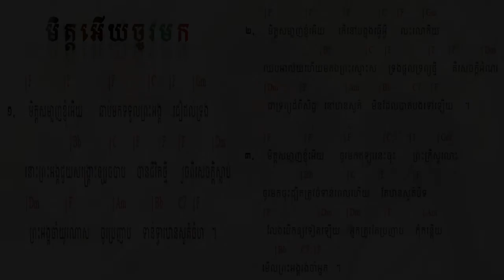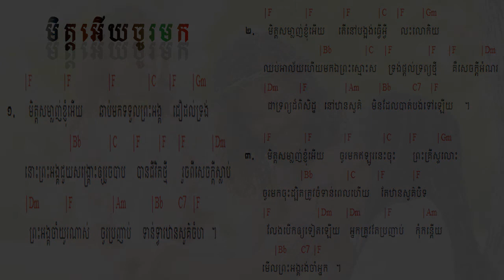133 មិត្តអើយចូរមក My friend, come to Him ទំនុកខ្មែរបរិសុទ្ធលេខ ១៣៣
133  មិត្តអើយចូរមក   My friend, come to Him ទំនុកខ្មែរបរិសុទ្ធលេខ ១៣៣
131. ព្រះដ៏មានគុណ   God of grace ទំនុកខ្មែរបរិសុទ្ធលេខ ១៣១
130. ពេលនេះអ្នកមិនទាន់ខកជ្រុលទេ   You are not too late now ទំនុកខ្មែរបរិសុទ្ធលេខ ១៣០
129.  គ្មានអ្វីកំបាំងនឹងទ្រង់សោះឡើយ - Nothing is hidden from Him ទំនុកខ្មែរបរិសុទ្ធលេខ ១២៩
128  ចូរកុំខ្វល់ខ្វាយពីថ្ងៃស្អេកឡើយ   Do not Worry about Tomorrow ទំនុកខ្មែរបរិសុទ្ធលេខ ១២៨
126 បើខ្ញុំស្គាល់ព្រះតាំងពីក្មេង   If I know God earlier ទំនុកខ្មែរបរិសុទ្ធលេខ ១២៦
125  ចិត្តខ្ញុំសព្វថ្ងៃ   My heart is Now ទំនុកខ្មែរបរិសុទ្ធលេខ ១២៥
124. ខ្ញុំបានរស់ហើយ  I Live Again ទំនុកខ្មែរបរិសុទ្ធលេខ ១២៤
123. តើអ្នកណាអាចជួយខ្ញុំបាន Who Can Help Me ទំនុកខ្មែរបរិសុទ្ធលេខ ១២៣
122. កុំអាងមិត្តអើយ   Don't be on your own ទំនុកខ្មែរបរិសុទ្ធលេខ ១២២
121. សេចក្តីសុខុមគង់មានដល់អ្នកចូលចិត្ត   Peace will grant to whom who like ទំនុកខ្មែរបរិសុទ្ធលេខ ១២១
120. មានក្នុងព្រះយេស៊ូ   Have All in Jesus ទំនុកខ្មែរបរិសុទ្ធលេខ ១២០
119  ទ្រង់ហៅដោយស្រឡាញ់   He calls you with Love ទំនុកខ្មែរបរិសុទ្ធលេខ ១១៩
118. ខ្ញុំជឿព្រះអង្គ   I believe in Him ទំនុកខ្មែរបរិសុទ្ធលេខ ១១៨
117.   ទ្រង់តែងអត់ទោស   He will forgive you ទំនុកខ្មែរបរិសុទ្ធលេខ ១១៧
116.  ចូរមកអ្នកស្វែងរកអើយ Come Who earnestly Seek  | ទំនុកខ្មែរបរិសុទ្ធលេខ ១១៦
115. នឹមទ្រង់ងាយទេ - His Yoke is Easy | ទំនុកខ្មែរបរិសុទ្ធលេខ ១១៥
114.  ទីណាមានព្រះយេស៊ូគង់នៅ Where Jesus is ទំនុកខ្មែរបរិសុទ្ធលេខ ១១៤
113.  ខ្ញុំសែនស្រឡាញ់ព្រះអង្គ So Love The Lord ​ទំនុកខ្មែរបរិសុទ្ធលេខ ១១៣
112.  មានព្រះយេស៊ូ Having Jesus  ទំនុកខ្មែរបរិសុទ្ធលេខ ១១២
111. អ្នកណាប្រែចិត្តជឿ The one who believes ទំនុកខ្មែរបរិសុទ្ធលេខ ១១១
110. ព្រះគ្រីស្ទមកប្រោស Christ Come to Heal    ទំនុកខ្មែរបរិសុទ្ធលេខ ១១០
109. Seek Heaven   រកឋានជីវិត ទំនុកខ្មែរបរិសុទ្ធលេខ ១០៩
108. តើអ្នកចង់បានជាស្អាតឬទេ  Do you Want to be Healed ទំនុកខ្មែរបរិសុទ្ធលេខ ១០៨
106.  ព្រះអម្ចាស់មិនបំភ្លេចឡើយ ទំនុកខ្មែរបរិសុទ្ធលេខ ១០៥
105. ព្រះគ្រីស្ទជាគ្រប់ទាំងអស់ដល់អ្នកហើយ   Christ is everything ទំនុកខ្មែរបរិសុទ្ធលេខ ១០៥
104. ព្រះគ្រីស្ទទ្រង់ជាអាហាជីវិត ទំនុកខ្មែរបរិសុទ្ធលេខ ១០៤
103.  ចម្រៀងស្រីសាសន៍សាម៉ារី  The Samaritan Woman's Song ទំនុកខ្មែរបរិសុទ្ធលេខ ១០៣
102. នំបុ័ងជីវិត   Bread of Life  His Mighty Word ទំនុកខ្មែរបរិសុទ្ធលេខ ១០២
101.  ព្រះបន្ទូលទ្រង់   His Mighty Word ទំនុកខ្មែរបរិសុទ្ធលេខ ១០១ | ​​ Khmer Christian Worship Song
100.  ទឹករស់ពីឋានស៊ូគ៌ា ទំនុកខ្មែរបរិសុទ្ធលេខ ១០០ | ​​ Khmer Christian Worship Song
99. ចូរយើងជឿព្រះអង្គ   Believe in Him ទំនុកខ្មែរបរិសុទ្ធលេខ ៩៩ | ​​ Khmer Christian Worship Song
98. ចូរមកឯខ្ញុំ   Come to Me ទំនុកខ្មែរបរិសុទ្ធលេខ ៩៨ | ​​ Khmer Christian Worship Song
97. ចូរមកតាមខ្ញុំ Come, Follow Me​   ទំនុកខ្មែរបរិសុទ្ធលេខ ៩៧ | ​​ Khmer Christian Worship Song
96. ឳ!បងប្អូនអើយចូរទទួលព្រះគ្រិស្តចុះ - ទំនុកខ្មែរបរិសុទ្ធលេខ ៩៦ | ​​ Khmer Christian Worship Song
95  ព្រះគ្រីស្ទបានមក ទំនុកខ្មែរបរិសុទ្ធលេខ ៩៥ | ​​ Khmer Christian Worship Song
94. ព្រះហត្តព្រះគ្រីស្ទ ទំនុកខ្មែរបរិសុទ្ធលេខ ៩៤ |​​ Khmer Christian Worship Song
93. សព្វគុណនៃព្រះយេស៊ូវគ្រីស្ទ ទំនុកខ្មែរបរិសុទ្ធលេខ ៩៣ |​​ Khmer Christian Worship Song
92. កំណើតបាបមនុស្សលោក ទំនុកខ្មែរបរិសុទ្ធលេខ ៩២ |​​ Khmer Christian Worship Song
90. ព្រះវិញ្ញាណបរិសុទ្ធ ទំនុកខ្មែរបរិសុទ្ធលេខ ៩០ |​​ Khmer Christian Worship Song
89. សូមព្រះវិញ្ញាណសណ្ឋិត ទំនុកខ្មែរបរិសុទ្ធលេខ 89 |​​ Khmer Christian Worship Song
87. ដោយព្រះវិញ្ញាណទ្រង់   By Your Holy Spirit ទំនុកខ្មែរបរិសុទ្ធ ៨៧ |​​ Lyrics and chord
86. ខ្ញុំរស់ដោយសារព្រះគុណ   I live by Grace ទំនុកខ្មែរបរិសុទ្ធ ៨៦ |​​ Lyrics and chord
85. ដោយព្រោះទ្រង់សណ្ឌិត   Because He lives in me ទំនុកខ្មែរបរិសុទ្ធ ៨៥ |​​ Lyrics and chord
84. ព្រះគុណទ្រង់ផ្តល់ Grace that God provides ទំនុកខ្មែរបរិសុទ្ធ ៨៤ |​​ Lyrics and chord
83. ឳព្រះវិញ្ញាណដ៏មានព្រះពរ   The blessed Holy Spirit ទំនុកខ្មែរបរិសុទ្ធ ៨៣​ |​​ Lyrics and chord
82. ព្រះវិញ្ញាណនៃសេចក្តីពិត   The spirit of truth ទំនុកខ្មែរបរិសុទ្ធ ៨២​ |​​ Lyrics and chord
81. ទ្រង់នឹងតាំងយើង He will enthrone us ទំនុកខ្មែរបរិសុទ្ធ ៨១ |​​ Lyrics and chord
80. ព្រះគ្រីស្តជាព្រះលើទាំងអស់ Christ is God of All ទំនុកខ្មែរបរិសុទ្ធ ៨០ |​​ Lyrics and chord
79. ព្រះគ្រីស្ទតាំងរាជ្យ Christ will establish His throne ទំនុកខ្មែរបរិសុទ្ធ ៧៩ |​​ Lyrics and chord
78. ព្រះអម្ចាស់គ្រងរាជ្យលើទាំងអស់  ទំនុកខ្មែរបរិសុទ្ធ ៧៨ |​​ Lyrics and chord
77. ពេលទ្រង់តាំងរាជ្យ​  He will reign ទំនុកខ្មែរបរិសុទ្ធ ៧៧ |​​ Lyrics and chord
76.  ព្រះអង្គស្រឡាញ់មិនបោះបង់​   His Unforsaken Love ទំនុកខ្មែរបរិសុទ្ធ ៧៦ |​​ Lyrics and chord
75. ព្រះគ្រីស្ទស្រឡាញ់ ​  For Christ Loves Us ទំនុកខ្មែរបរិសុទ្ធ ៧៥ |​​ Khmer Christian Worship Song
74. គឺដើម្បីយើង  ទំនុកខ្មែរបរិសុទ្ធ ៧៤​​ Khmer Christian Worship Song
73. ខ្ញុំដឹងប្រាកដ    I Know for Sure ទំនុកខ្មែរបរិសុទ្ធ ៧៣ | Khmer Christian song
72.  ខ្ញុំឃើញព្រះយេស៊ូជាក់  I saw Jesus, the Redeemer ទំនុកខ្មែរបរិសុទ្ធ ៧២ | Khmer Christian song
71  ខ្ញុំជឿថាព្រគ្រិស្តជាព្រះបុត្រា I Believe that Christ is the Son of God ទំនុកខ្មែរបរិសុទ្ធ ៧១
70. ទន្ទឹងចាំផ្លូវព្រះអង្គយាងមក ទំនុកខ្មែរបរិសុទ្ធ ៧០ |  Lyrics with chord
69  ព្រះគ្រីស្ទសង្រ្គោះលោក ទំនុកខ្មែរបរិសុទ្ធ ៦៩